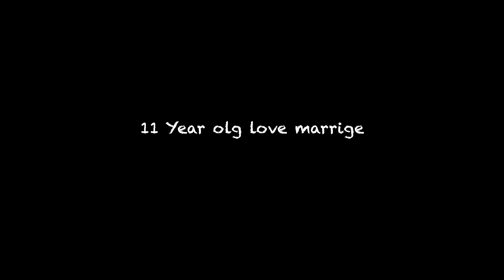Our Love ❤️ Story 💓 😘 11 Year old love marrige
hit likes.